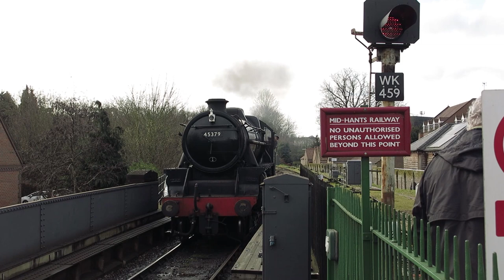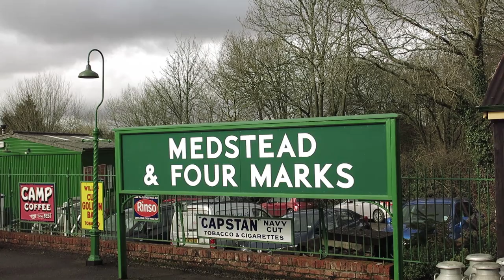Watercress Spring Steam Gala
HD 1080p
At the back end of Winter, Feb 14th 2015.
Shot on G15, 1920x1080p @24 fps